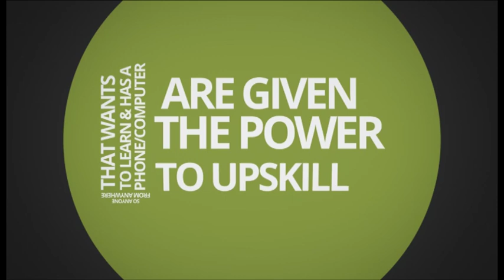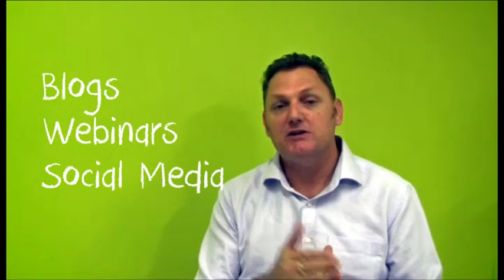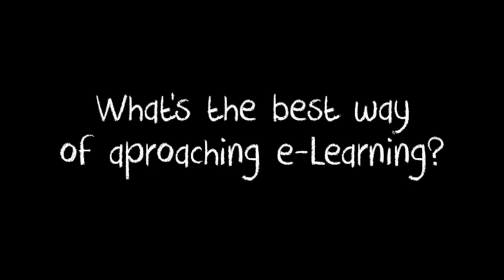Paul Lange Presentation on e-Learning